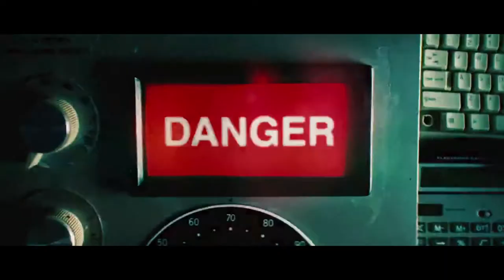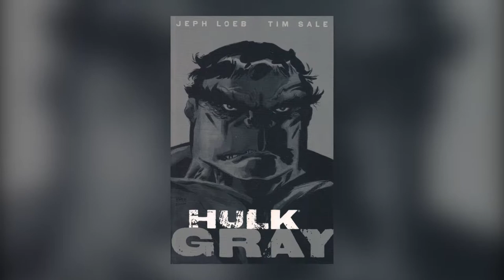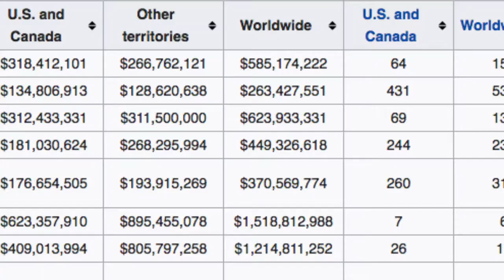A Look Back at The Incredible Hulk (2008) (My Geek VLOG #24)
Faris is back with his first video of 2019 completing his Hulk Topic video by taking A Look Back at The Incredible Hulk (2008), first Hulk movie that is set in the MCU and why it didn't get a sequel and made into a trilogy.

All rights of The Incredible Hulk goes to Marvel Entertainment and Marvel Studios